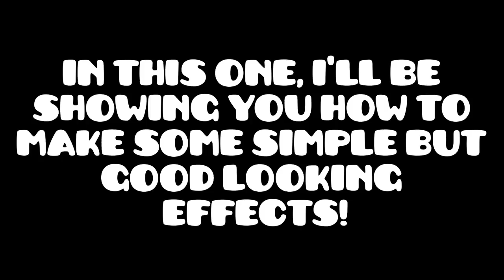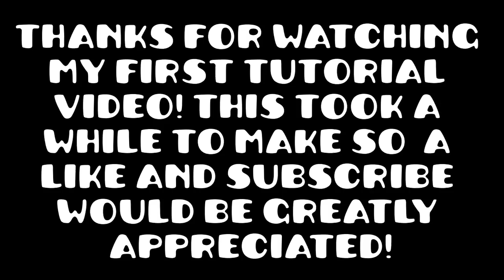GD - 5 Simple Effects and how to make them! (Rotating cylinder, vortex bg, etc.)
Hi, I'm back with a new tutorial video for all those creators out there! I'll be showing you 5 cool but easy to make effects in this video. Thanks! :P
-Epicjedster